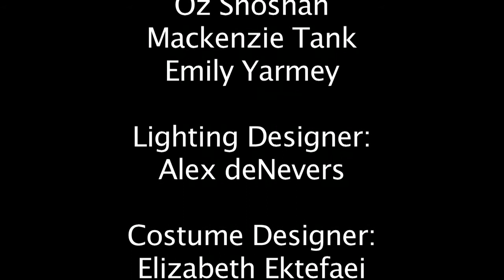Evangelia Marin performing Stunning by David Adjmi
Evangelia Marin performing scenes from David Adjmi's Stunning in the E4 Drama Showcase, "Oh Lord".

Director: Jason Chaet
Assistant Director: Michael Perilstein
Voice and Speech Coach: Chris Neher
Stage Manager: Chris Steckel
Playwright: David Adjmi